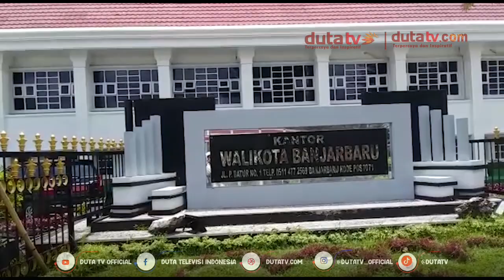Walikota Ancam Tindak Tegas Judi Berkedok Lomba Lari | Berita Terkini